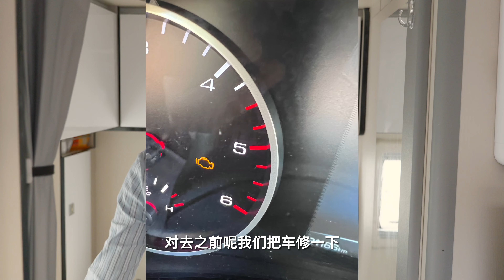房车开到云南小乡村河边，探险废弃别墅，冰式黑暗料理之一面三吃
第229期，绝了！美女特制三味面